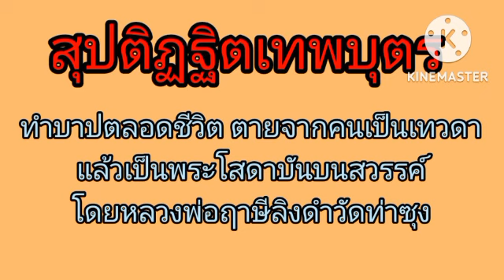สุปติฏฐิตเทพบุตร ทำบาปตลอดชีวิต ตายจากคนเป็นเทวดาแล้วเป็นพระโสดาบันบนสวรรค์แม่มณี สาวยาคูลท์